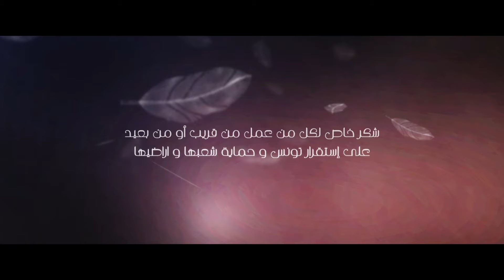Saber Rebai - Ched Shih [Official Animated Music Video] صابر الرباعي - شد صحيح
أغــنيــــــــــــة : شد صحيح
كلمــــــــــــات : حاتم القيزاني
 ألحان و غناء : صابر الرباعي
تـوزيــــــــــع : سامي المعتوقي

كلمات الأغنية :
شد صحيح و أحسبها مليح
قلب كبير تتحدى الريح
مهما يصير عمرك ما تطيح
لا ماتطيح

أنت النور طاير في الكون
حر تكون ولا ماتكون
هد السور ، كسر الحديد
و طير بعيد

زيد علي صوتك، ماترضى بموتك
اليوم إلي يفوتك،محسوب عليك
ثبت خطواتك،افرح بحياتك
الدنيا جاتك، بين يديك

أنت النار إلي ماتطفاش
و أنت العزم إلي م ايوفاش
علاش الخوف من الظلمة علاش
...علاش...علاش

عيش عزيز راسك مرفوع
ظلام الليل ما يطفي شموع
مهما طال دوام الحال من المحال

:Listen Now